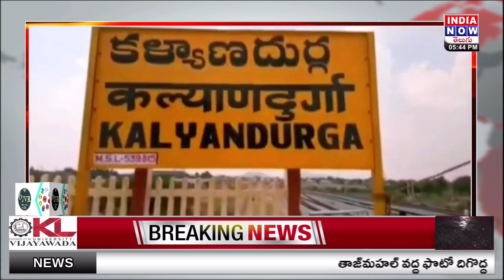అనంతపురం జిల్లా | TDP | ఉమామహేశ్వర నాయుడు | మానవత్వాన్ని చాటుకున్నాడు| INDIA NOW